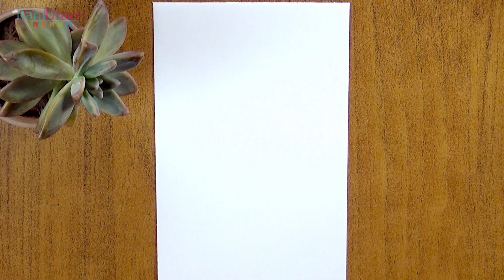Cómo dibujar un GATO kawaii- Paso a paso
¡Hola! en este vídeo te enseño como dibujar un gatito kawaii. Espero que te guste.

MATERIALES UTILIZADOS:
marcador delgado permanente color negro
lápices de color
crayones óleo pastel
pluma correctora color blanco
pluma blanca
marcador blanco
marcadores